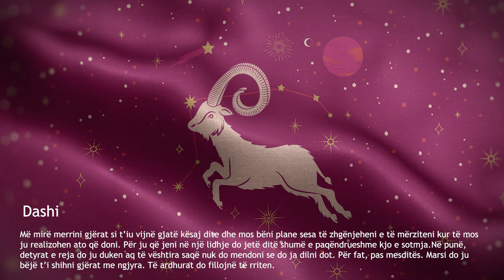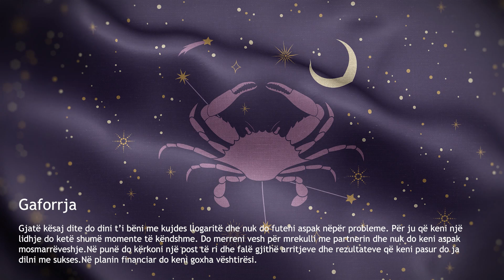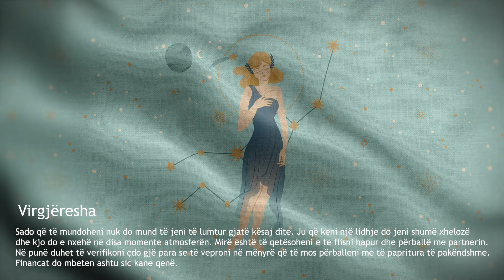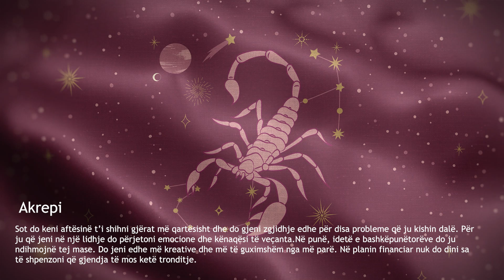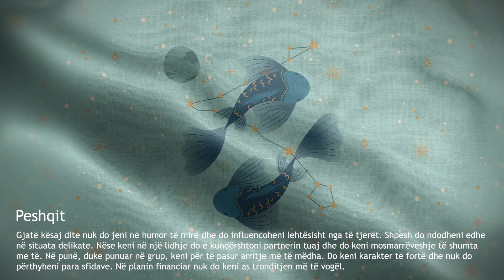Horoskopi ditor 01.11.2024